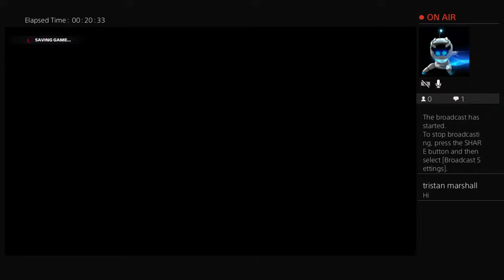F1 2021 Career Mode